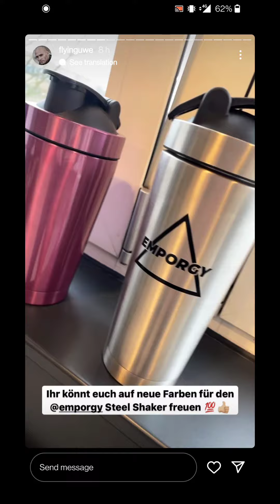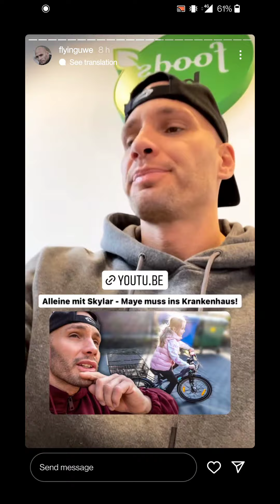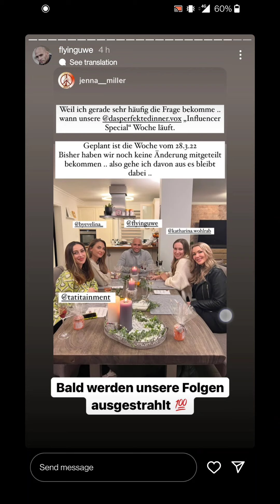Richtige Kampfsport-Brust 🥊 Flying Uwe Instagram Story